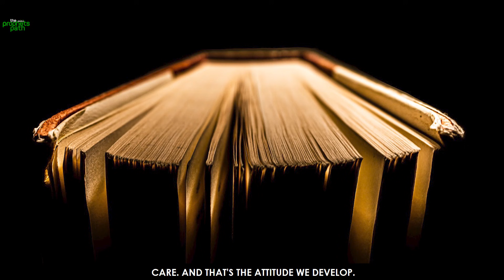CONTROLLING YOURSELF WHEN SOMETHING UNEXPECTED HAPPENS IN LIFE